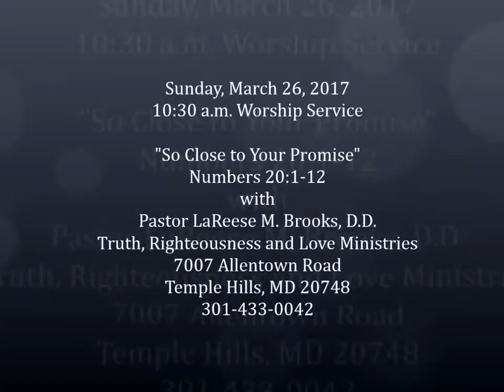"So Close to Your Promise" - Numbers 20:1-12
Greetings from our Lord and Savior Jesus Christ!

Here's a glimpse of our very own Pastor LaReese M. Brooks, D.D. of Truth, Righteousness and Love Ministries ("TRL"). We are located at 7007 Allentown Road in Temple Hills, Maryland 20748.

All are welcomed to come and fellowship with us every Sunday at 10:30 a.m. and Wednesday Night Bible Study at 7:30 p.m.

*Audio CDs are available for purchase, for more information or if you have any questions please contact the church office at .

"Like" us on Facebook for weekly inspirationals.